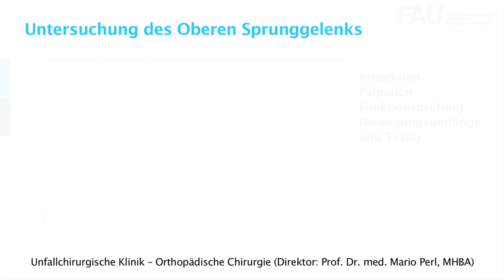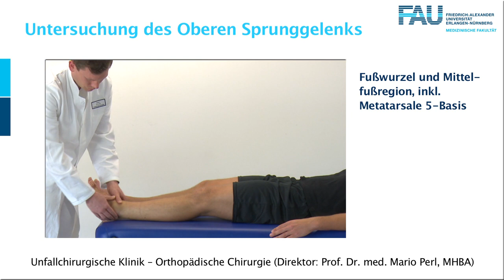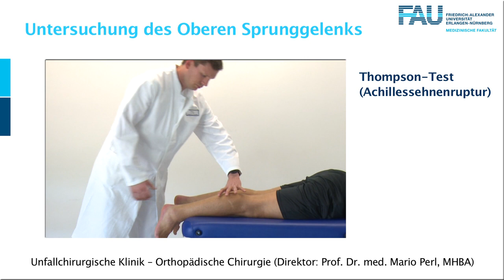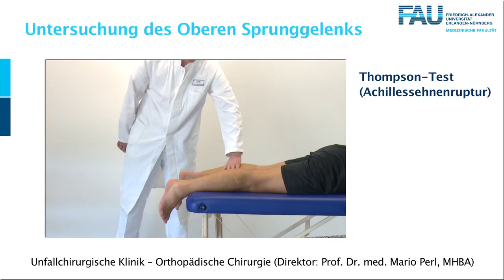3 Sprunggelenk UCH Ortho Untersuchung FAU